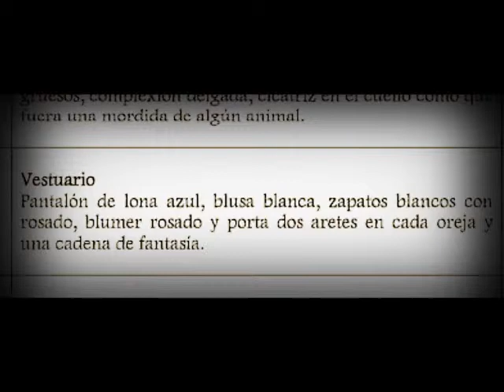Alerta Alba keneth 12-04-2012_ Ruth Betzabe Par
Urgente: Socialice esta información se trata de menores de edad desaparecidos en Guatemala actualmente.